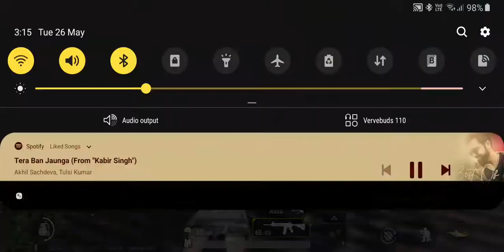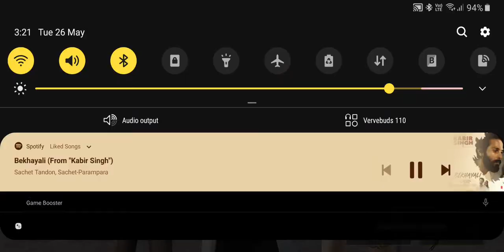Kabir singh in pubajeee ... take it easy Shoaib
Enjoy the songs n action